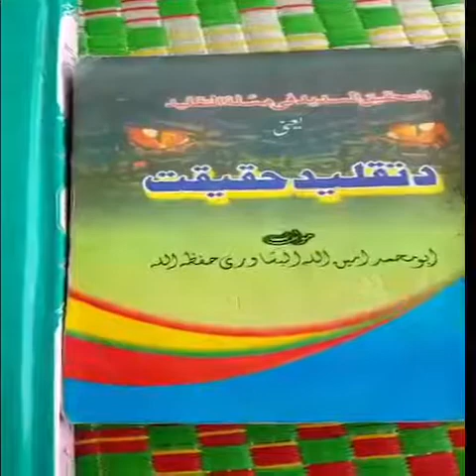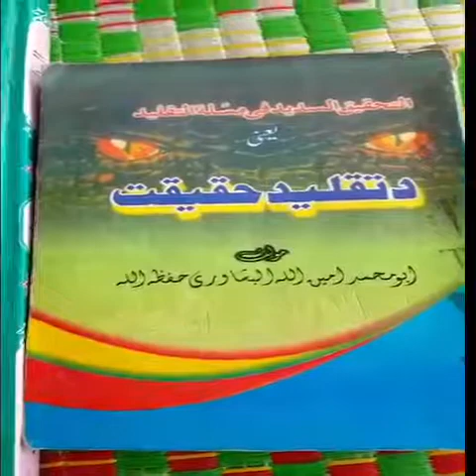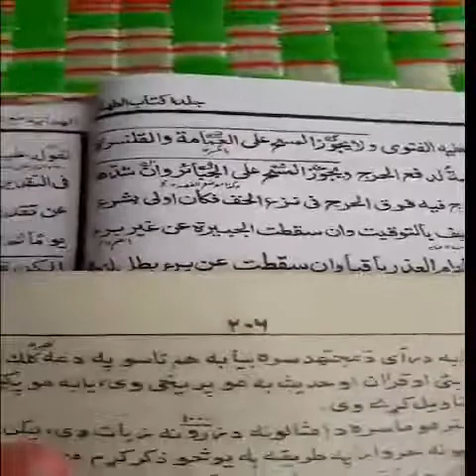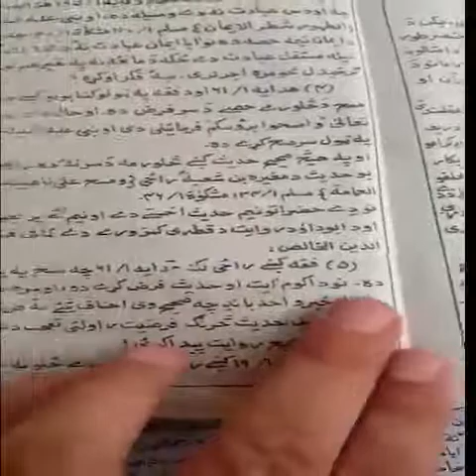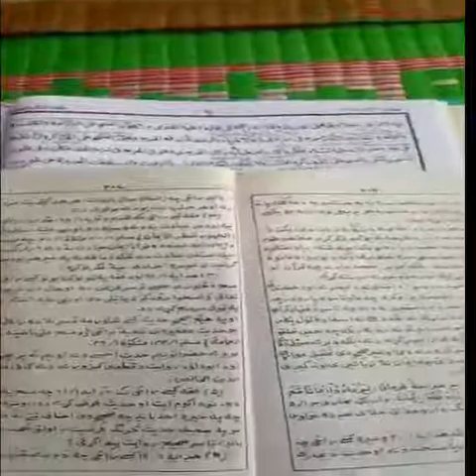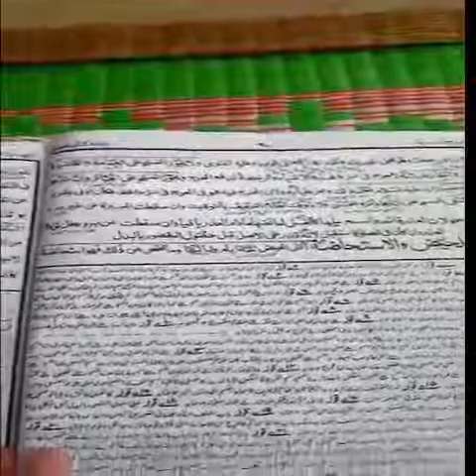سلیفیان چے زان تہ وای وابیان منکر احادیثو کتابونا/ بیان شیخ رحیم اللہ حقانی صاحب /7